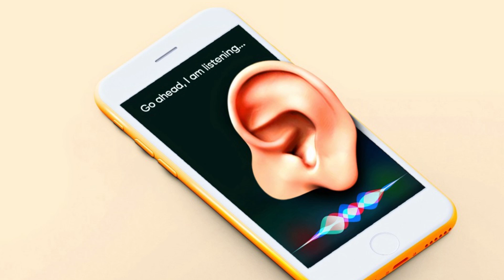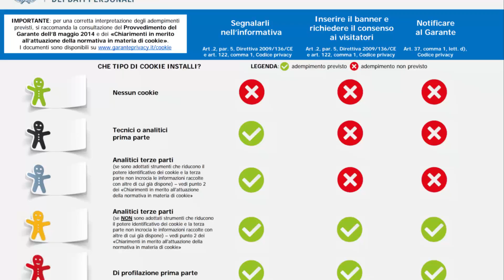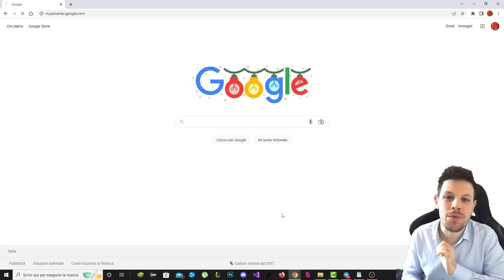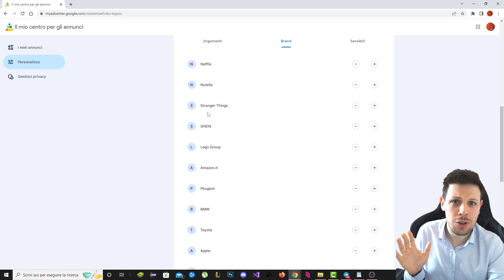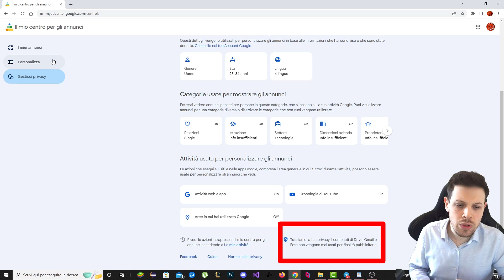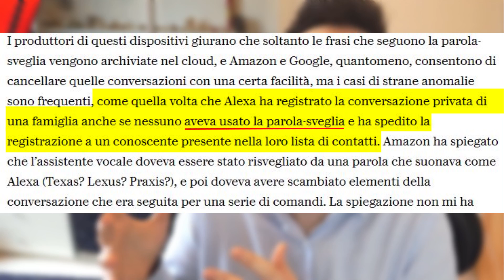SMETTILA di ACCETTARE i COOKIES su Internet.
Cosa sono i cookies? Dobbiamo sempre accettarli o corriamo qualche rischio nel farlo? I nostri cellulari ci ASCOLTANO senza dirlo? Scopriamolo insieme in questo video!
Windows 10, Windows 11, Apple, Sicurezza, Scienza, Tecnologia
✅ Video Raccomandati
Qui trovi la VIRUS SAGA